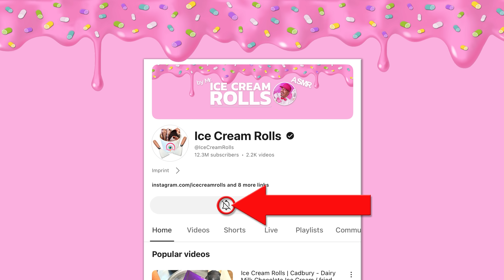Unveiling the New Coca Cola Y3000 in Ice Cream Rolls Magic! (ASMR)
Experience the magic of turning Coca Cola Y3000 into Ice Cream Rolls like you've never seen before! Get ready for the most satisfying and mouth-watering food art journey. Using my two trusty scrapers and a -30°C frozen pan, I'll show you how to make the ultimate dessert. Coca-Cola Y3000, with its refreshing taste and cool national origins, becomes the star of this visual ASMR experience.

Watch closely as I pour, spread, and roll the ice cream, creating a beautiful and delicious masterpiece. You'll see the magic of food art and decoration come to life. The Coca-Cola Y3000 flavor is uniquely refreshing, making these Ice Cream Rolls a one-of-a-kind treat.

How satisfying will it be? You'll have to watch to find out!

Fun Fact: Coca-Cola Y3000 was created to give a futuristic twist to the classic taste we all love.

This video is perfect for relaxing, stress relief, and even helping you fall asleep. Enjoy with headphones for the ultimate ASMR experience.

What is ASMR? ASMR stands for Autonomous Sensory Meridian Response. It's a relaxing, tingling sensation often triggered by visual and auditory stimuli.